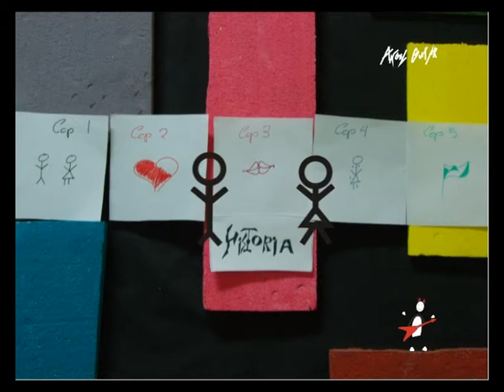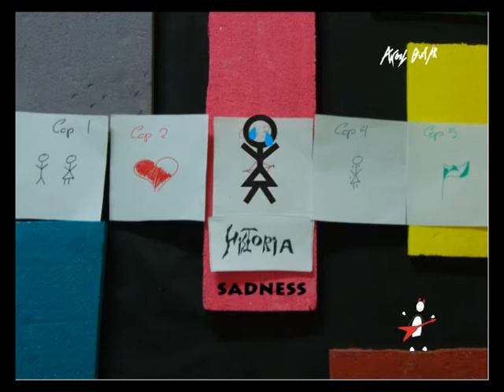"Tears of Joy" - Videoclip Original - PAP de Multimédia 2008/2009 (part 4)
Eis a quarta parte da PAP. Consiste novamente num videoclip de um original!.

Music & Lyrics - Sara Ferreira

"Im not going to sing you a normal love song,
and say that my heart is yours
and cry cause you are gone.
My only  faith is: You coming back to me,
Everybody is talking
they dont know: What are they doing?! or explain.
Me and you always drinking  its okay!
We dont explain love
we just play the game.
Every beginning has an end
letting you go explains my game!
All stories have chapters,
And Im sure this one will never end.

It's a story about a girl that falls in love. But the guy goes away. Far far far away!.
She sits sad, because she let him go.
But always waiting with hope! (The same Bull ! Over and over lol (it happens to everybody)

Enjoy this beautiful love song ;)